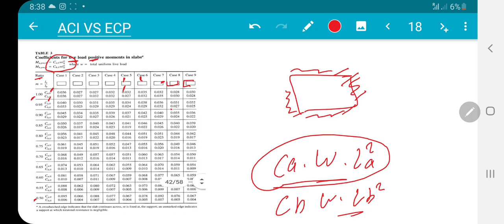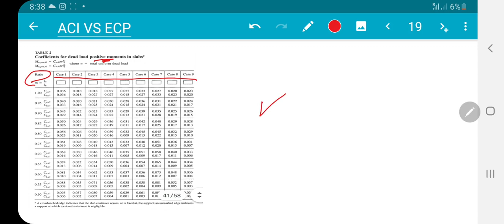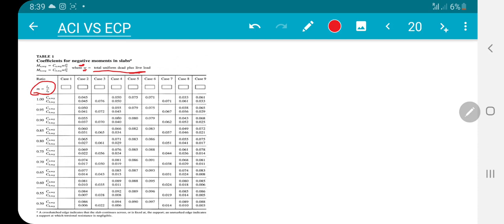اهم نقاط الإختلاف بين الكود الامريكي والمصري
للاستفسار والاشتراك بورشه التصميم الإنشائى طبقا لمتطلبات الخليج
تواصل واتساب